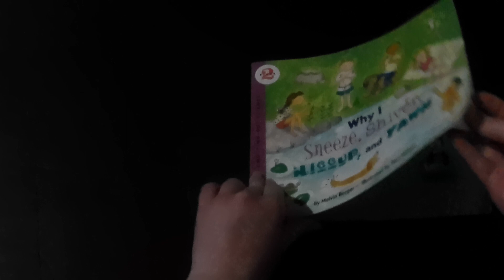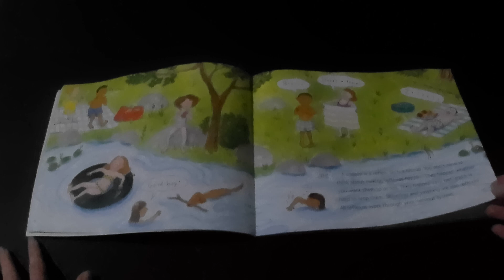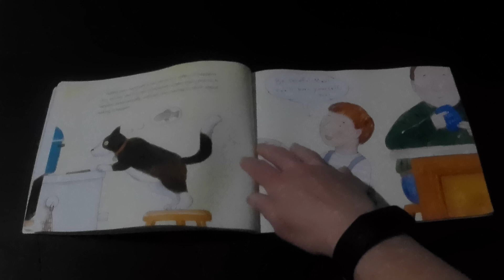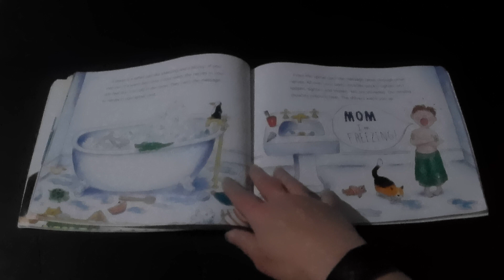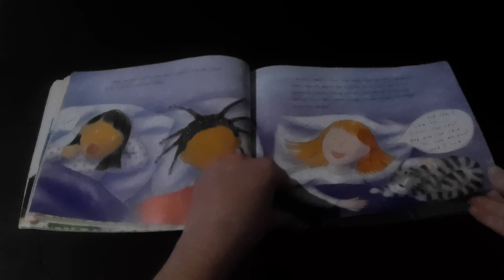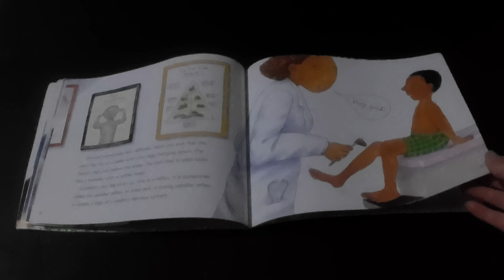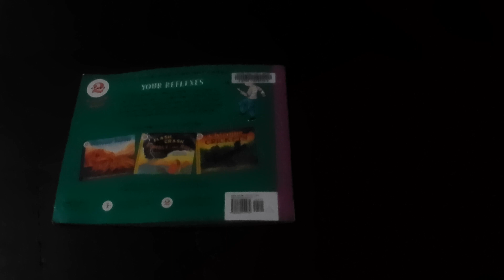Why I Sneeze, Shiver, Hiccup, and Yawn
Why I Sneeze, Shiver, Hiccup, and Yawn is a great book to help children understand more about their natural reflexes.